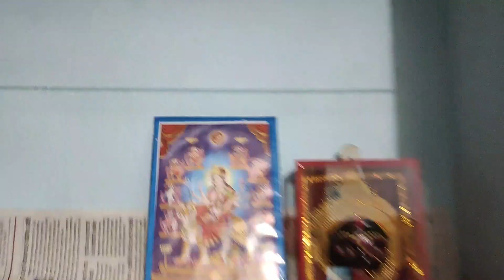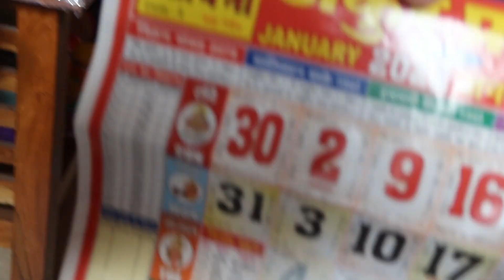Back to Noida Journey Vlog | Khusiyon ka Pitara Saath Laayi hu, Aaeye Dikhati Hu ...